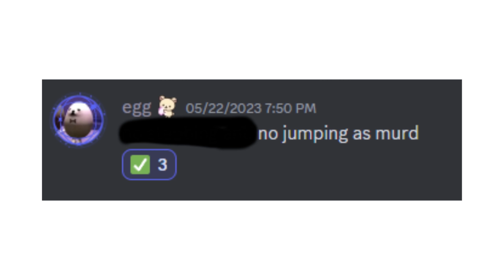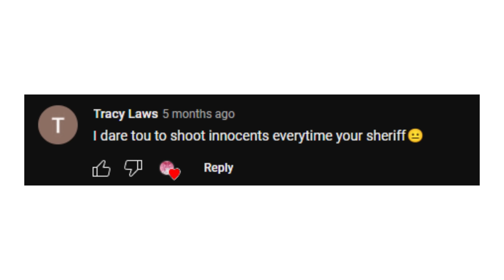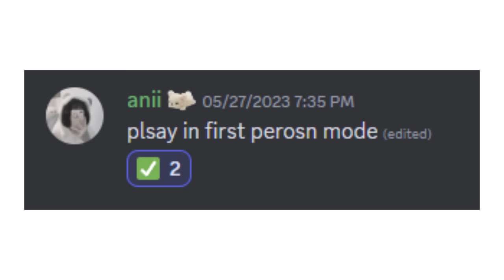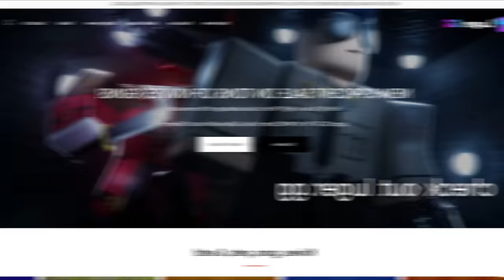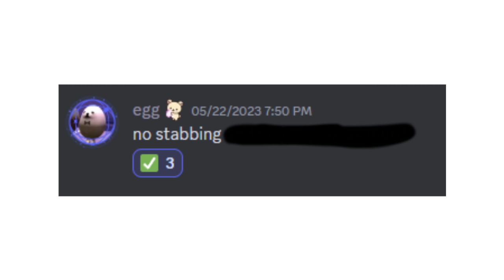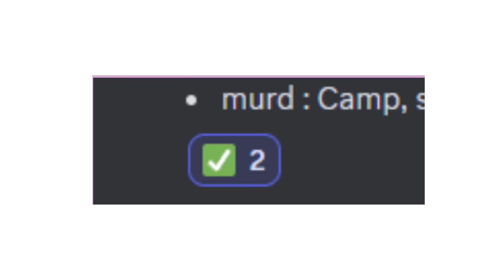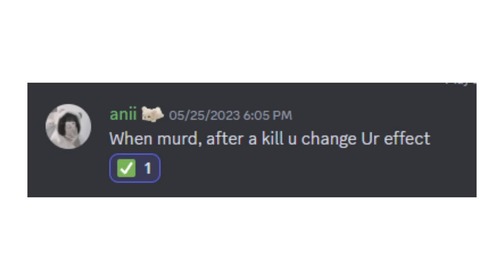Doing YOUR DARES In Murder Mystery 2